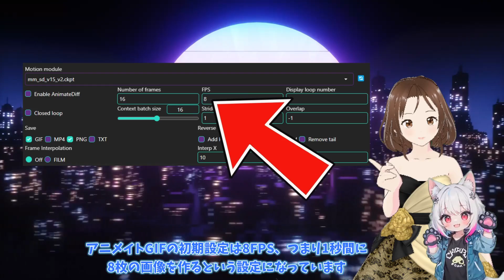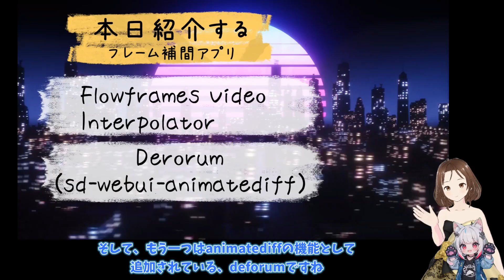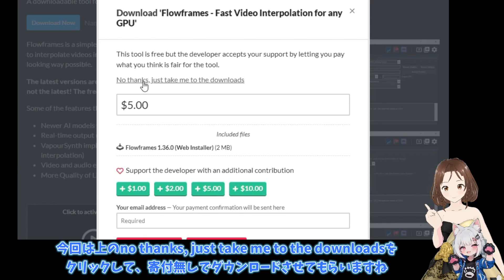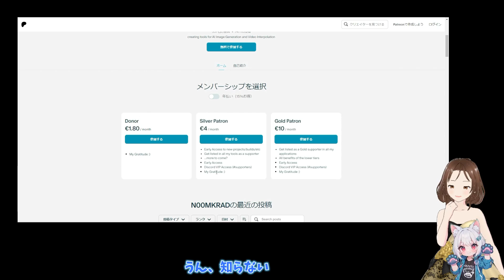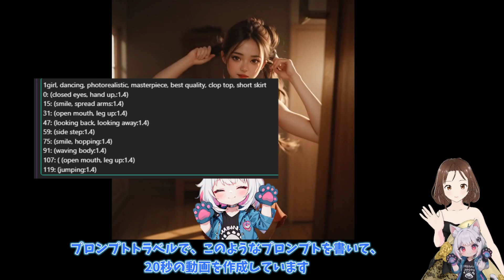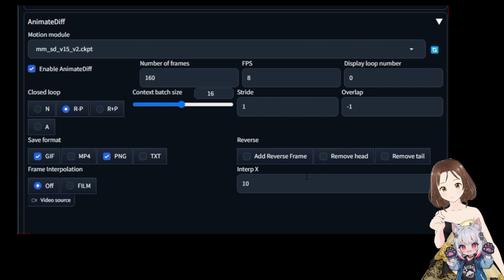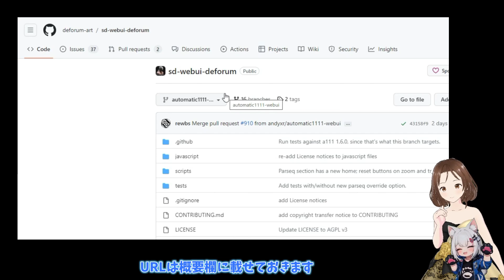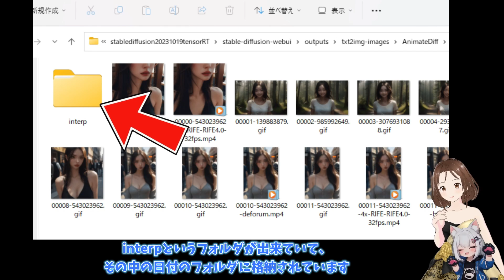【無料のAIフレーム補間がすごい！】Flowframesとdeforumによるフレーム補間を徹底検証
この動画では、AIによるアニメーションのフレーム補間を徹底検証しています
アニメーションを作る方にとって、とても有益な情報ですのでぜひご覧ください

【目次】
0:00 フレーム補間について
3:01 Flowframes Video Interpolator
11:06 AnimateDiffのInterpolation (Deforum)
15:49 驚きの結果

その他にもAIアニメーションの動画がたくさんあるので、色々見てくださいね！